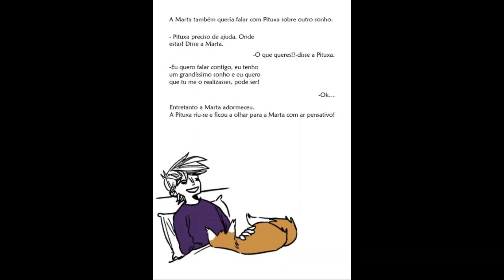voo dos meninos sonhadores